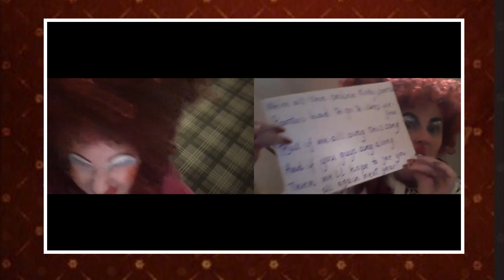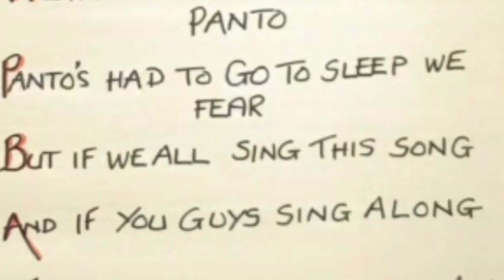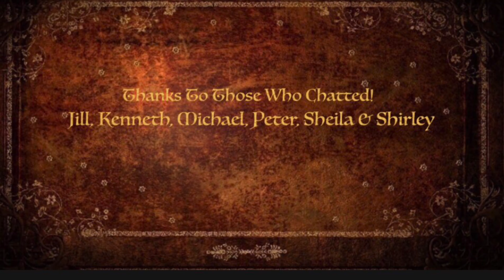Panic... at The Panto 🎭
Well it’s our final instalment of our week of Virtual panto. 🎭

It’s back to ‘The Ugly Sister’s’ and a good old sing along 🎼